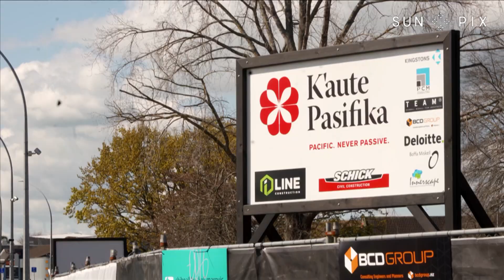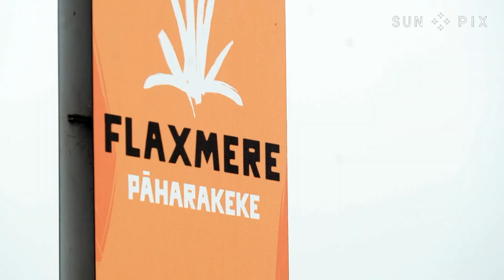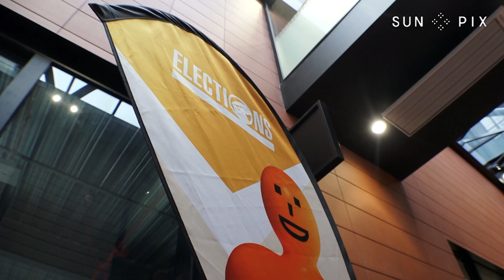Local Elections 2022: Meet some of the Pasifika candidates outside Auckland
"They need to be a part of these decisions. This is our way of making sure that we don't get left behind in this decision-making, so go out and vote." Reporter Anauli Karima Fai'ai left Tāmaki Makaurau to meet the Pacific candidates putting their names forward for local elections around Aotearoa.